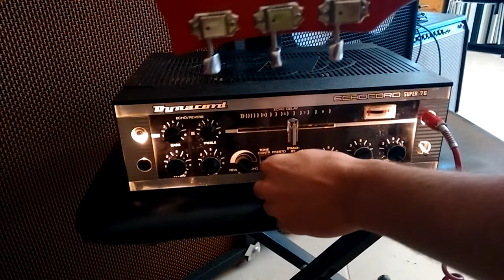Dynacord Echocord s76 upgrade echo review!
This echo machine was upgraded with a switch control to cut the direct sound on the right channel to get 100% wet signal. and also, two jacks on the front.
the sound is by a motorola moto G and the amplifier was a little far away..